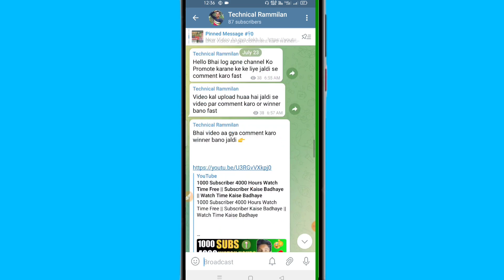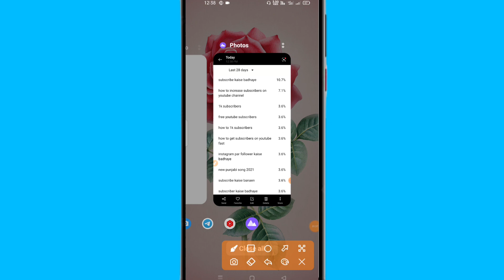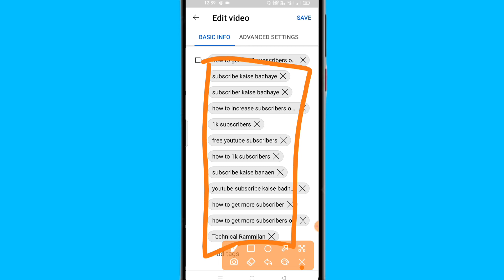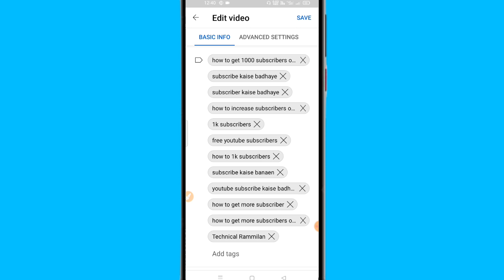How to Get 1000 Subscribers On Youtube || Subscriber kaise badhaye || Subscribe kaise badhaye 2022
Boya Mic
Tripod Stand
Mobile Holder
Black Background

fast
2020 new tricks
tags kaise lagaye youtube
tag kaise lagaye youtube
mobile se
tag kaise lagaye youtube video
me
technical yogi
gaming
tag kaise lagaye youtube 2021
studio
tag kaise lagaye youtube free
fire
tag kaise lagaye youtube app
tag kaise lagaye youtube junnu
ki tech
how to find tags on youtube
videos
how to find tags for youtube
video in 2021
how to find tags of any
youtube video
how to find tags of other
youtube videos
how to find tags for instagram
how to find tags on tubebuddy
video in 2020
how to find tags for redbubble
how to find tags of any viral
youtube video
shorts
4000 hours kaise pura kare
4000 hours kaise pura kare
ajay raj pra
4000 hours watchtime
4000 hours watch time trick
4000 hours watch time kya hai
4000 hours watch time kaise
complete kare
4000 hours watch time kaise
complete kare 2021
4000 hours watch time hone
ke baad kya kare
4000 hours watch time
malayalam
4000 hours watch time kaise
dekhe
how to grow youtube channel
2020
fast
gaming
2021
free fire
in tamil
in telugu
malayalam
technical rammilan
tag kaise lagaye
tag seo
tag ka seo kaise kare
comment kaise karte hain
youtube par comment kaise karte hain
youtube mein comment kaise karte hain
youtube par photo kaise upload kare